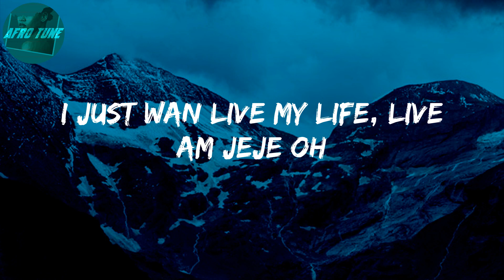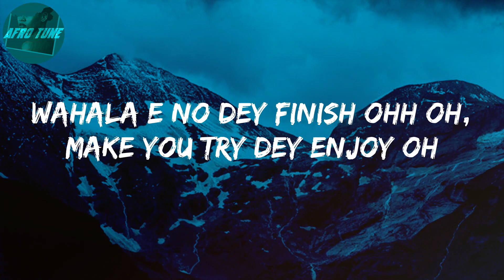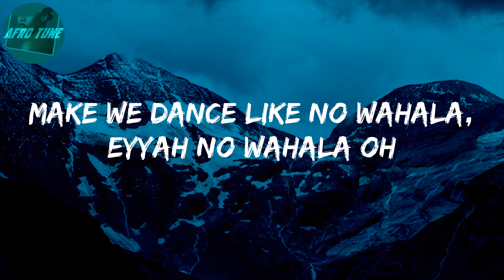No Wahala (Lyrics) - 1da Banton